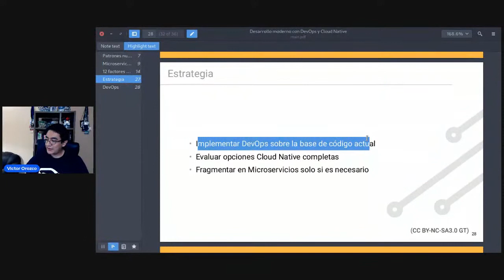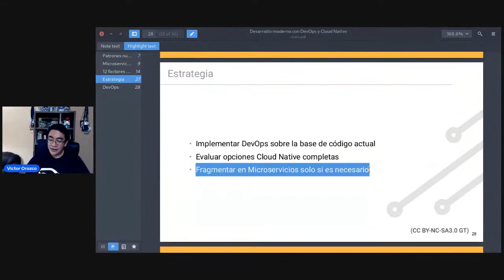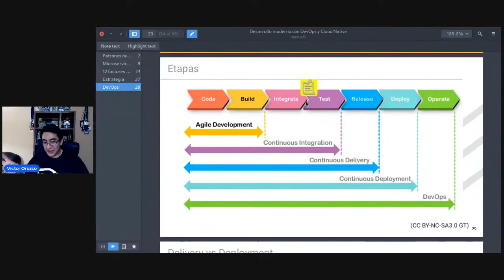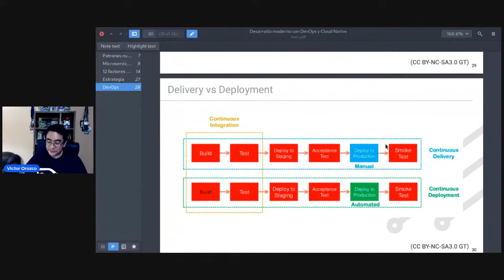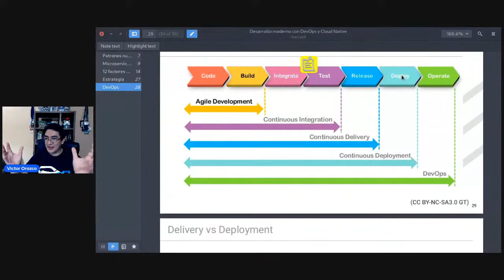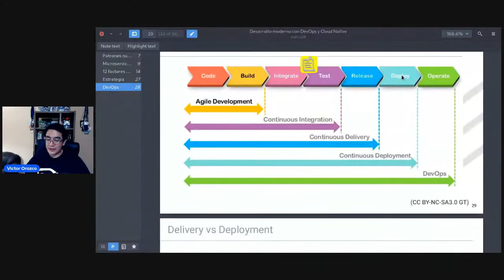Estrategia de migración hacia arquitecturas Cloud Native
En este vídeo discutimos el camino ideal para implementar aplicaciones Cloud Native en entornos tradicionales de software.

La grabación es parte de un seminario dictado en conjunto con el Colegio de Ingenieros de Guatemala.